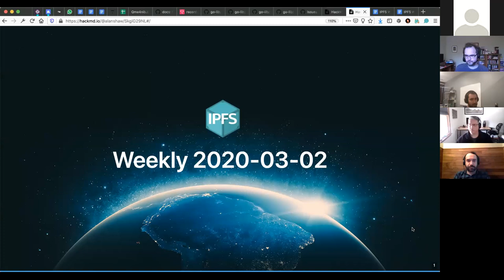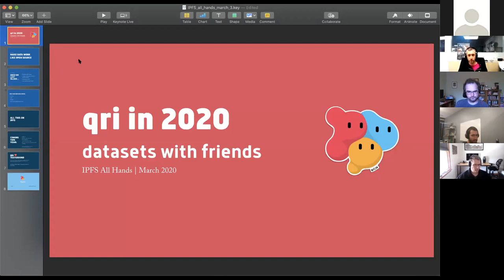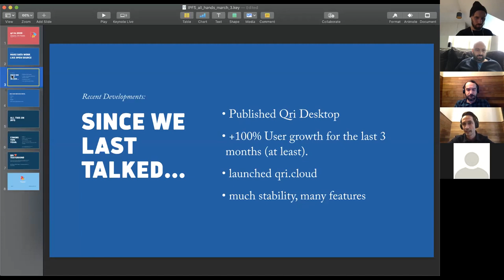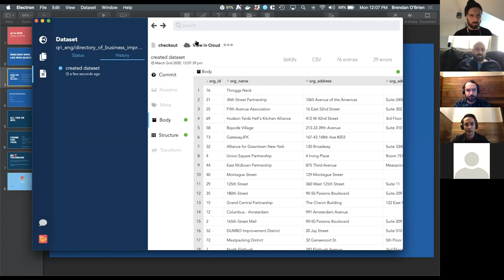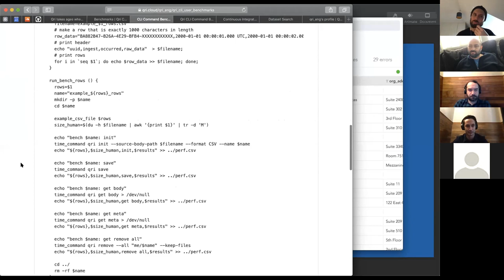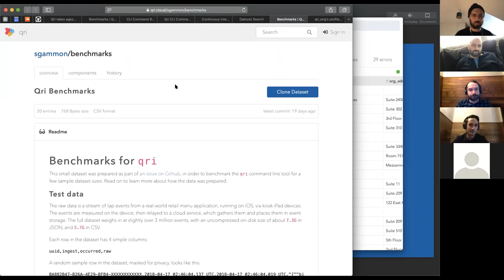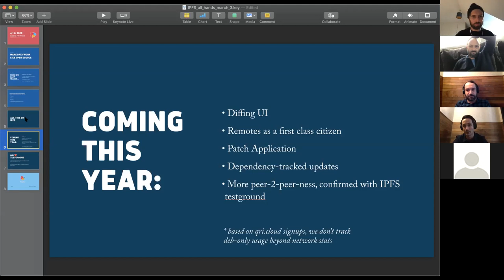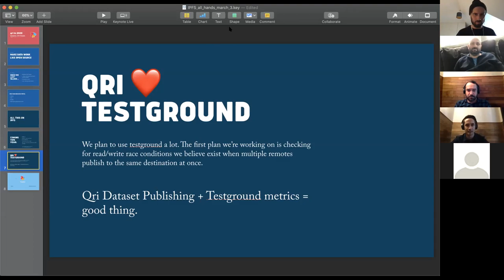Qri in 2020: Datasets With Friends - 2020-03-02 IPFS Weekly Call 🙌📞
This week we learn what’s new with Qri.io in 2020